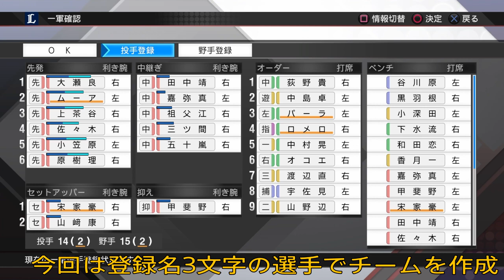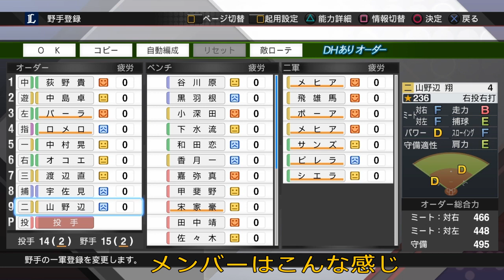【プロスピ2020】登録名3文字の選手だけでチーム作ったらどんな成績を残すのか！？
Googleドライブ

こちらからフォーム変更の再生リストに飛べます。

鳥谷敬ヒーロー物語

OB、現役選手作成リスト